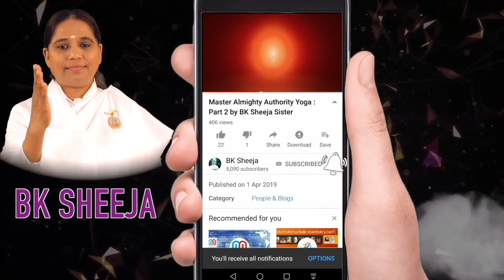Bring Peace at Home by BK Sheeja Sister//